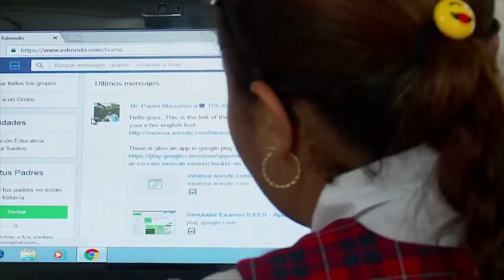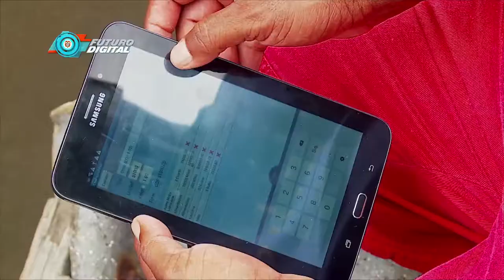ConstruyendoPaís en Garzón, Huila C40-N3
La Ministra TIC Sylvia Constaín desde Garzón, Huila promueve el nuevo proyecto de ley para conectar al país.